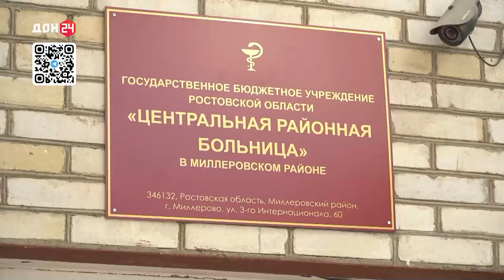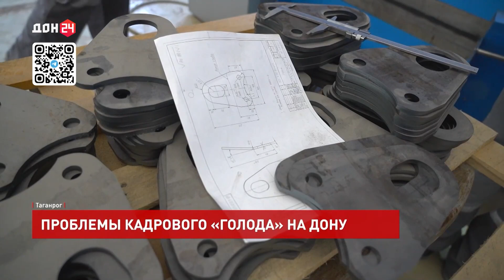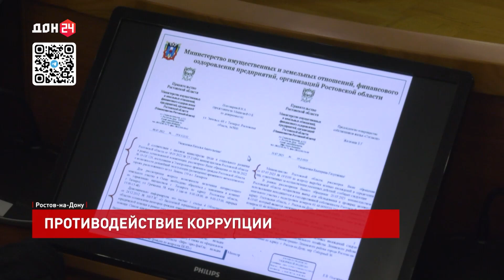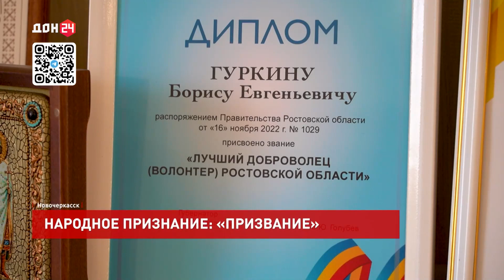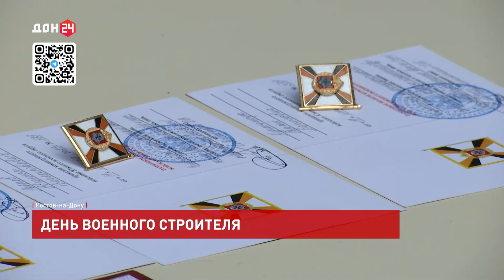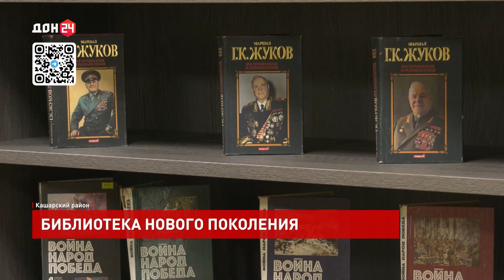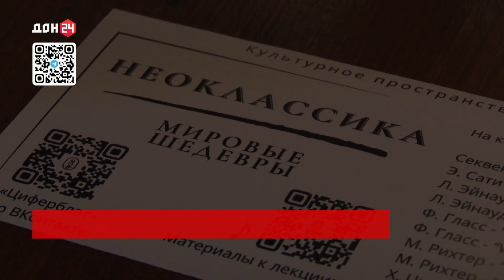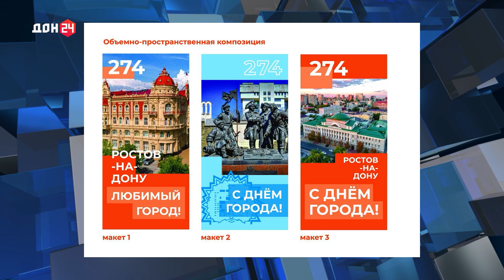Новости. Итоги недели 12.08.2023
- Аномальная жара в Донском регионе
- Порыв водной магистрали на улице Каяльской в Ростове-на-Дону
- Для решения проблемы подтоплений Батайска депутаты Заксобрания решили обратиться за федеральной поддержкой
- Нехватку рабочих рук на заводах и другие вопросы обсудили на выездном совещании в Таганроге
- Шедевры в надежных руках: экспонаты Таганрогского художественного музея отправятся на реставрацию в Санкт-Петербург
- Начало предвыборной агитации на Дону
- Дайджест событий
- Что волнует донских медиков? Рабочая поездка Александра Ищенко в Миллеровскую районную больницу
- Врач из Новочеркасска Борис Гуркин – номинант премии «Народное признание»
- Готовность областного детского хирургического центра – 86%
- Тройное счастье семей Стаценко и Гончаровых
- Масштабные стройобъекты донской столицы
- День военного строителя
- Приблизить победу своими руками
- Хватит для себя и для других: богатый урожай донских аграриев
- Высокие технологии в донской слободе. В новой библиотеке в Кашарах можно поиграть в шахматы и поговорить с роботом
- На валах Азовской крепости прошла реконструкция осадного сидения донских казаков 1641 года
- Застывшие мгновения жизни
- Отворяя дверь в мир музыкальной неоклассики
- Самвел Аракелян о развитии донской спортивной инфраструктуры
- Ростовчанин Данил Веричев стал чемпионом игр сурдлимпийцев по карате в Уфе